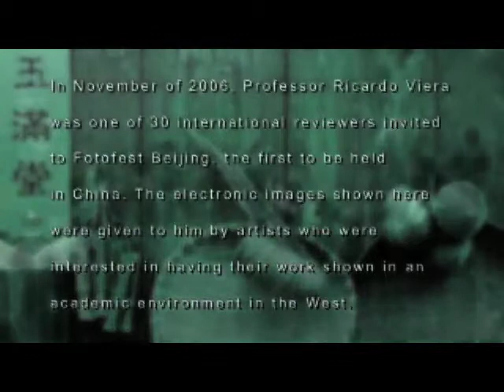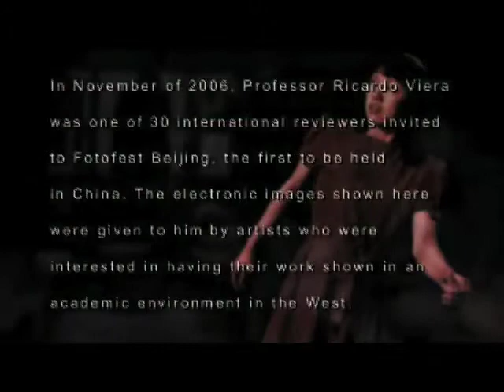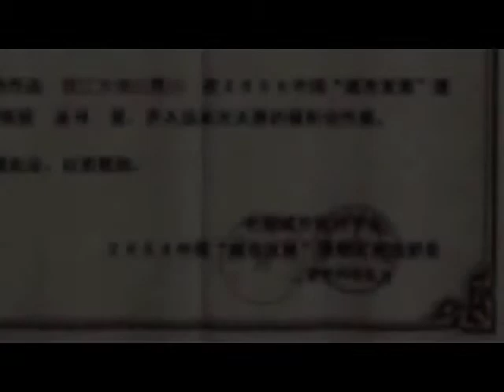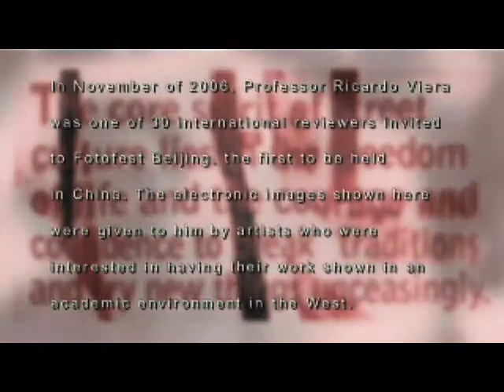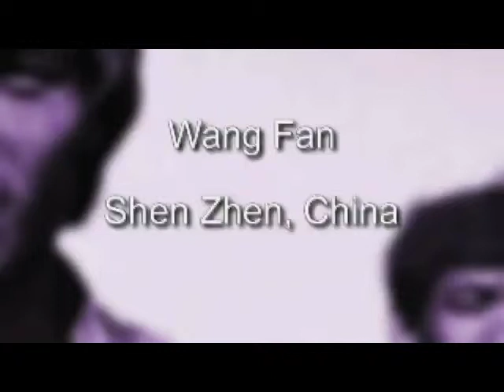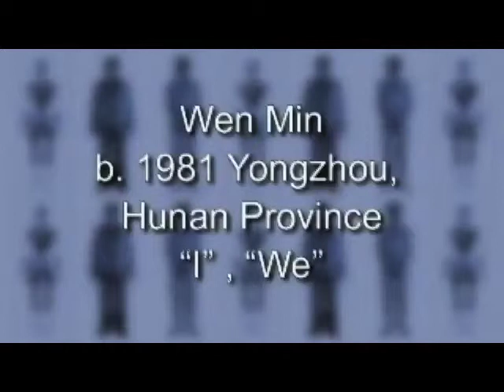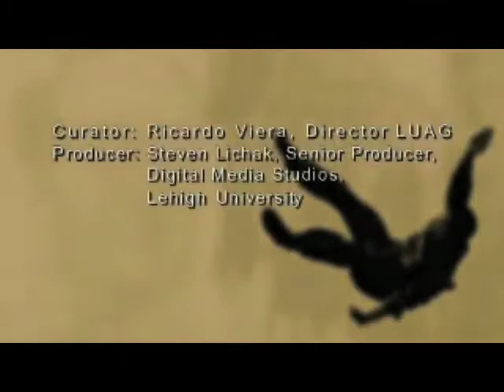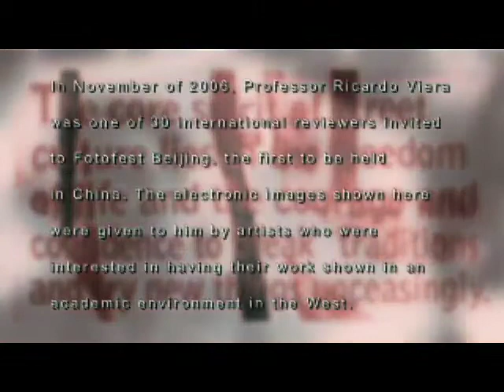Contemporary Photographers of China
In conjunction with the visit to Lehigh University by His Holiness The Dalai Lama, July 10-15, 2008, and with support of the Visiting Lecturers Committee of Lehigh University.

This exhibition was on view at the LUAG Virtual Gallery, Zoellner Arts Center lobby
Bethlehem, PA.

Produced by:  Steven Lichak